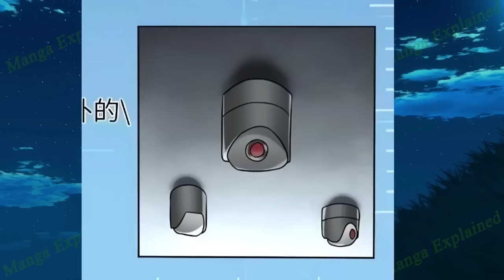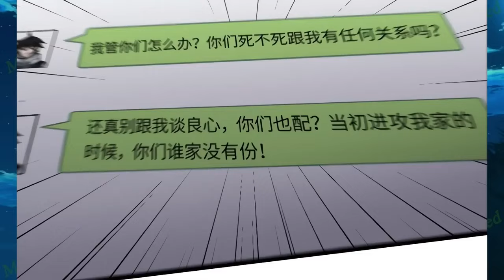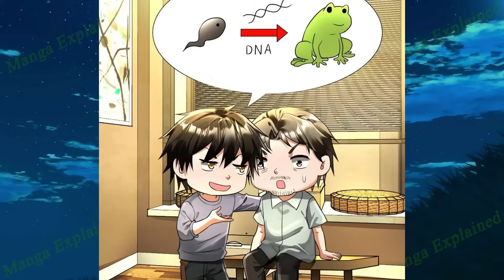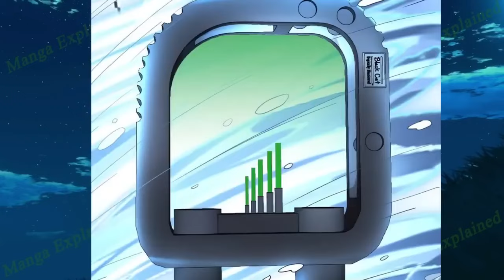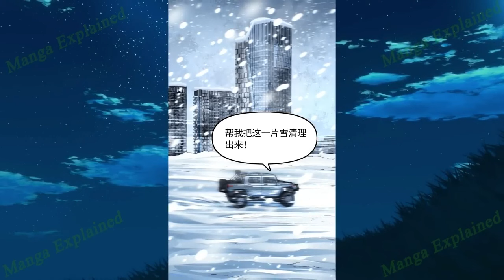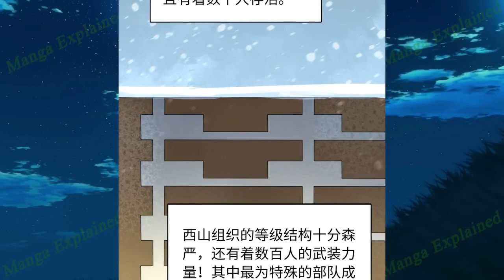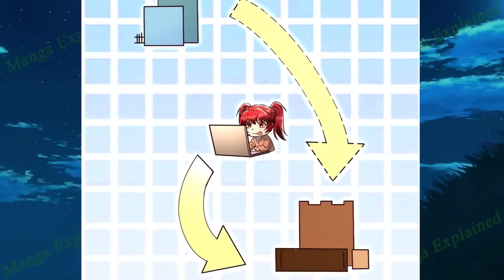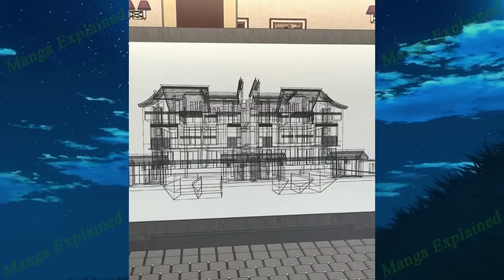Season 1 CompletedGlobal Temperatures Plummet to 100°c, A Pack of Instant Noodles Sells for $10,000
World  FROZE and EVERYaONE is STARVING and He is the ONLY one with FOOD at Home!